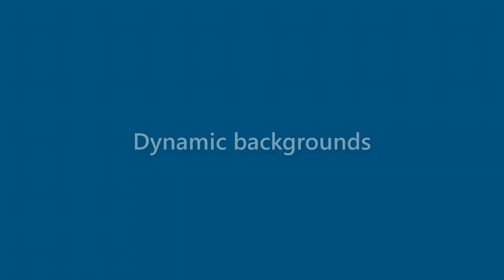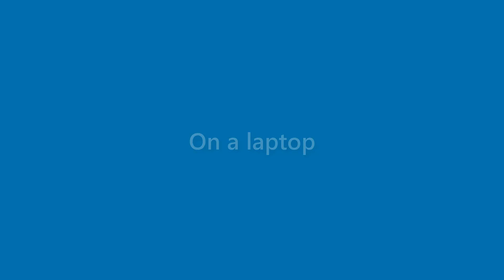Jessica Stout - appearance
Name Look - Jessica Stout - appearance. In this video we present "Jessica Stout" name look and feel in various scenarios.
This video will cover:
How does "Jessica Stout" look as a personal letterhead?
How does "Jessica Stout" look on a business card?
How does "Jessica Stout" look on a computer/laptop screen?
How does "Jessica Stout" look with different background colors?
How does "Jessica Stout" look with various fonts?